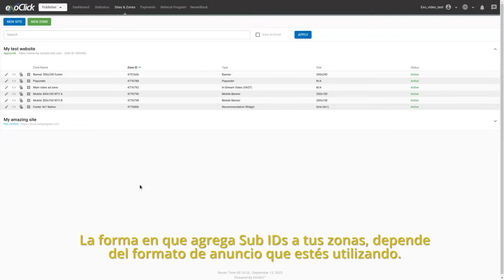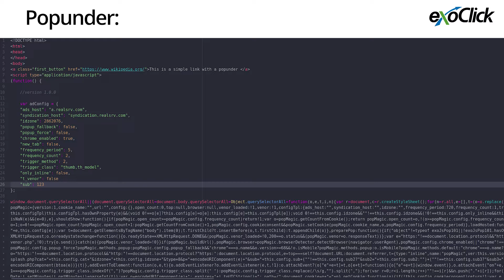Editores! Aprende como agregar codigos Sub Ids a tu publicidad.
Al crear nuevas zonas de anuncios, puedes agregar Sub-IDs a tú código. Los ID secundarios se usan comúnmente para agregar otra capa de granularidad a su tráfico. Si está enviando tráfico desde varias fuentes, los Sub IDs pueden ayudar a los anunciantes a identificar el segmento exacto de su tráfico que les interesa.